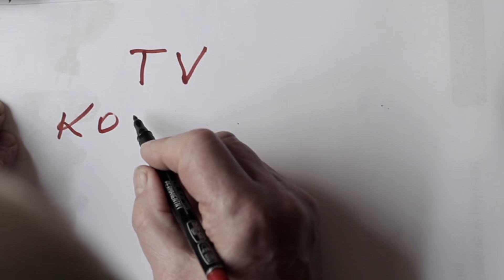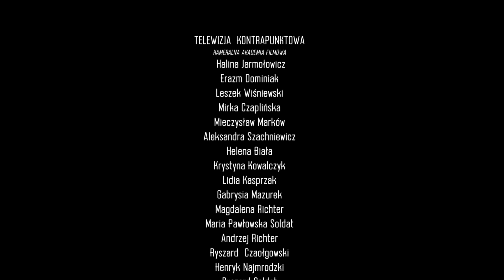Wydanie 12 - Reykjavik '74 Tv Kontrapunkt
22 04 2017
Pierwszy spektakl konkursowy i pierwsze wrażenia w Tv Kontarpunkt
realizacja
Erazm Dominiak
Leszek Wiśniewski
Kameralna Akademia Filmowa
Tv Kontrapunkt
Stowarzyszenie Kamera
2017